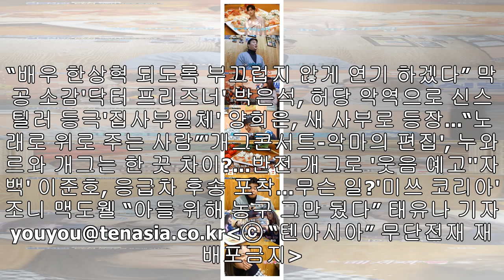'미우새' 홍선영, 김신영표 다이어트 김밥에 "진짜 맛있다" 극찬